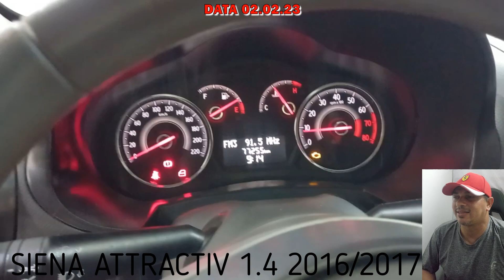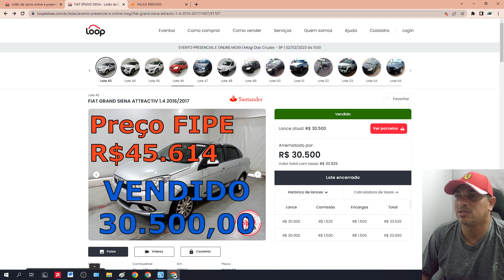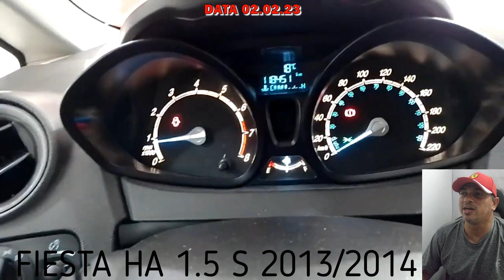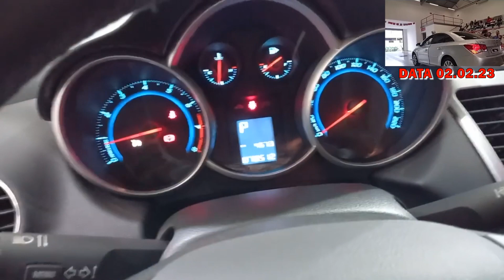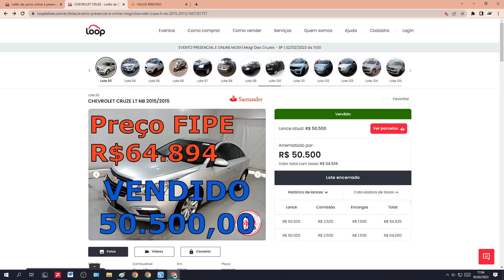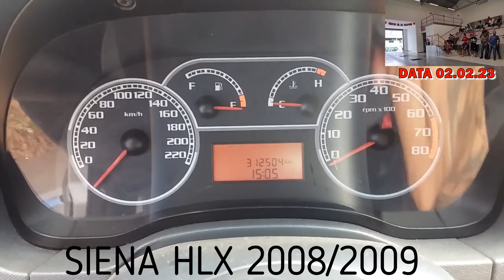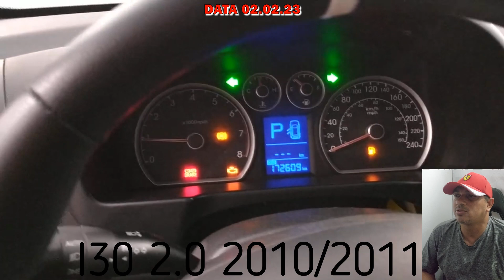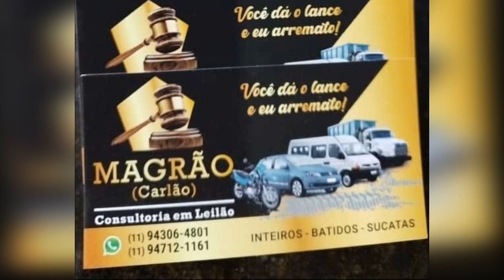LEILÃO DE CARROS EM MOGI DAS CRUZES SÃO PAULO 02.02.2023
@Freitas Leiloeiro
FREITAS UTINGA:
LEILÃO:FREITAS